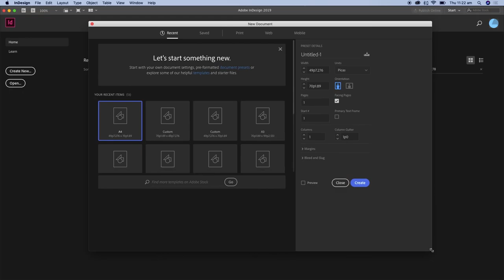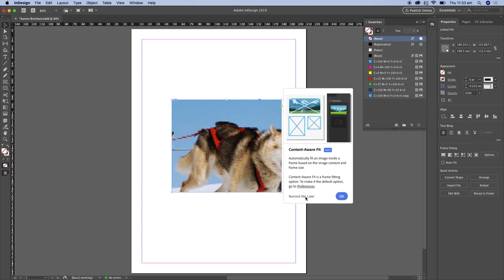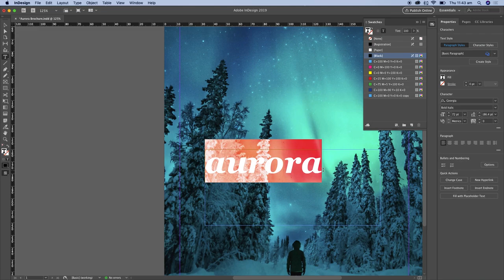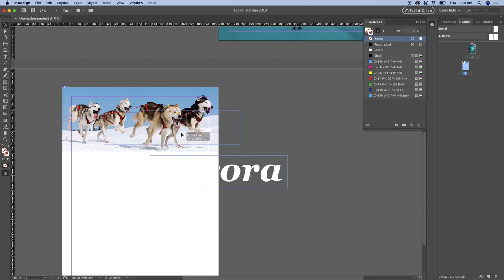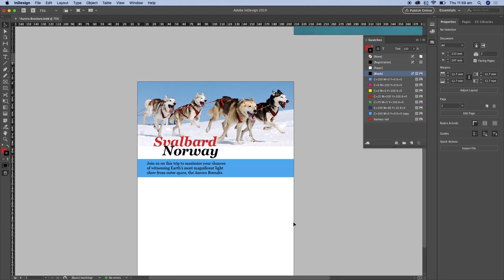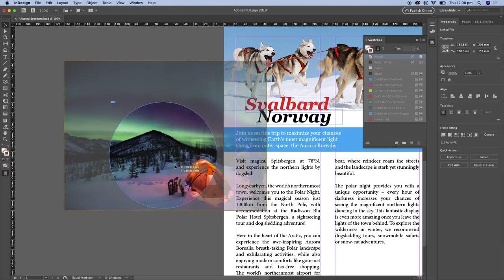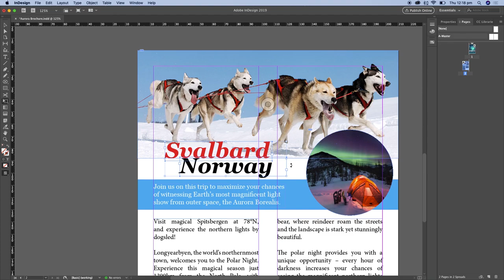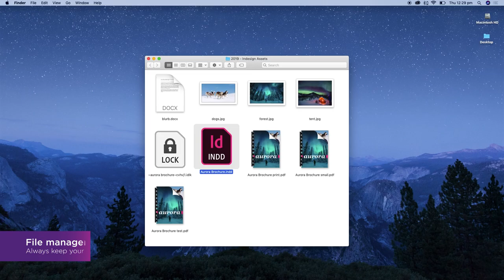Create a design in Adobe InDesign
Click any timecode below for precise sections in the video.

Here's a beginner Adobe InDesign tutorial for creating a simple brochure. It covers everything you need to add in images, text and shapes, as well as exporting to PDF.

PROJECT:
44:44 - Taking your project to a new computer IMPORTANT!

FIRST STEPS:

00:27 - File setup
28:54 - Setting margins and columns

BASIC ELEMENTS:

01:36 - Draw Rectangle
04:08 - Copy/Pasting
05:03 - Deleting object
08:11 - Zooming
19:23 - Sliding layout with spacebar

WORKING WITH IMAGES:
05:56 - Placing an image
06:41 - Sizing image to a frame
07:40 - Fitting an image in a frame
11:58 - Quickly fitting image within a frame
07:12 - If your image looks blurry
30:15 - Adding a circular image

COLOUR/SWATCHES
02:22 - Rotate element
02:48 - Swatches
05:09 - Changing Swatches
16:17 - Removing border/stroke on an object
21:32 - Making a new colour

TEXT:
13:01 - Adding text
14:38 - Text colour
15:59 - Text centering
24:08 - Text hyphenating
28:37 - Justifying text
26:55 - Linking multiple text boxes

04:21 - Stacking objects above and below each other
25:11 - Arranging objects

PAGES:
18:11 - Add more pages
34:09 - Navigating pages
34:18 - Add page numbers

EASY RESIZING:
32:40 - Easily enlarge/shrink object with Free Transform
38:53 - Enlarge/Shrink multiple objects at the same time

EXPORTING:
44:00 - Before PDF export, check for errors!
40:00 - Exporting to PDF

TROUBLESHOOTING:
14:11 - If you have missing text
17:41 - Can't see your object shapes - preview mode
25:25 - Can't select an object
43:35 - Can't get image to look good quality